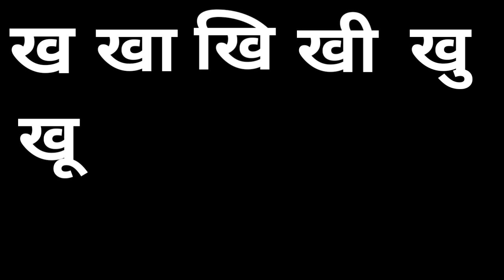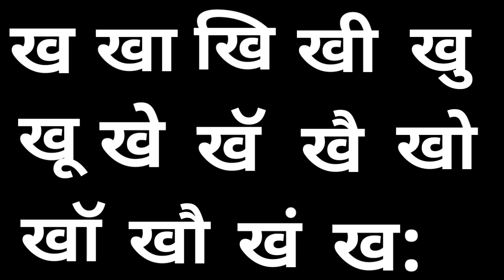ख ची चौदाखडी jjharale Educational Video